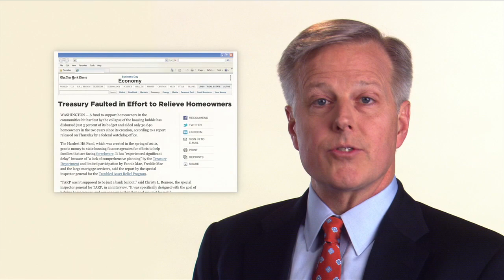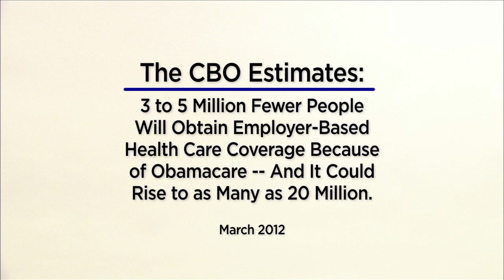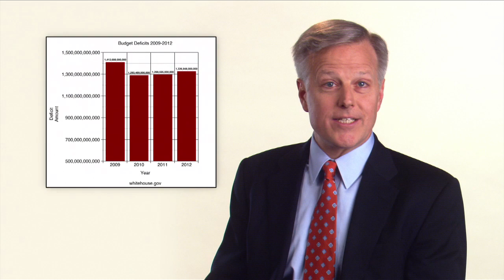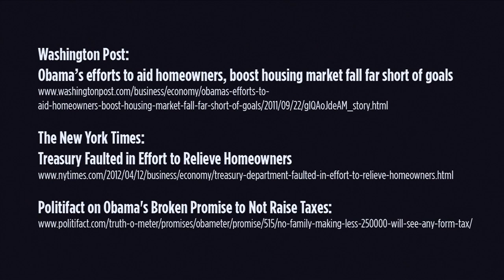Crossroads GPS - "Cutter Correction"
You stay classy, Chicago